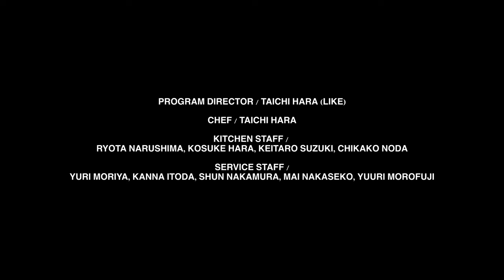MIZ 2部 [LIKE SOUND] at Restaurant LIKE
MIZ
MONO NO AWAREの八丈島出身、玉置周啓（Vo.）と加藤成順（Gt.）によるアコースティックユニット。
聞き手のある場所の思い出、匂い、音にリンクするような楽曲をコンセプトに制作している。

ある音楽を聴いて、風の吹く草原を思い浮かべる人もいれば、かつて住んでいたアパートを思い出す人もいる。
それは、耳にした場所が旅先なのか、平日の最終バスなのかというのも関係しているかもしれない。
だから、MIZは、さまざまな土地を訪れて写真を撮ってもらったり、もっと誰かの生活に寄り添うような空間で演奏をしてみたりする。
そうすれば、僕らの音楽を聴いて思い浮かぶ映像が、めくるめく変わっていくと思うのです。

美味しい料理とナチュラルワイン、そして良質な音楽を提供するというコンセプトで2019年にオープンした多国籍料理レストラン。
Nick Hakim,  Connan Mockasin, Tex Click,  Ethan P. Flynnなどの海外アーティストの他、国内ではJuria Shortreed, Riki Hidaka, オカモトショウ(OKAMOTO’S)、AAAMYYYなどのライブを企画してきたレストランLIKEがYoutubeチャンネルにて音楽映像を配信するプロジェクト「LIKE SOUND」

MIZ
An acoustic unit consisting of Shukei Tamaki (Vo.) and Seijun Kato (Gt.), both from Hachijojima, Japan, of MONO NO AWARE.
The concept of their music is to create songs that link to the memories, smells, and sounds of a certain place in the listener's mind.

Some people hear a certain music and think of a meadow where the wind blows, while others recall an apartment they once lived in.
It may also have something to do with whether the place you hear it is on a trip or the last bus on a weekday.
So, MIZ will try to visit different places and have our pictures taken, or play in a space that is more closely related to someone's life.
If we do this, I think the images that come to mind when listening to our music will change in a dazzling way.

An international cuisine restaurant opened in Shirokane in 2019 with the concept of providing good food, natural wine, and high-quality music.
Restaurant LIKE, which has organized live performances by international artists such as Nick Hakim and Ethan P. Flynn, as well as Juria Shortreed, Riki Hidaka, Okamoto Show (OKAMOTO'S) and AAAMYYYY in Japan, has launched a project to distribute music videos on its Youtube channel LIKE SOUND" is a project to distribute music videos on its Youtube channel.

[Credit]
Restaurant LIKE
Chef / Taichi Hara
Kitchen Staff / Ryota Narushima, Kousuke Hara, Keitaro Suzuki, Chikako Noda
Service Staff / Yuri Moriya, Kanna Itoda, Yuri morofuji, Mai Nakaseko, Sho Nakamura

Program Director / Taichi Hara (LIKE)
Cinematographer / Yuma Maehara, Taichi Hara (LIKE)
Logo Design / Yu Seida (thought.)